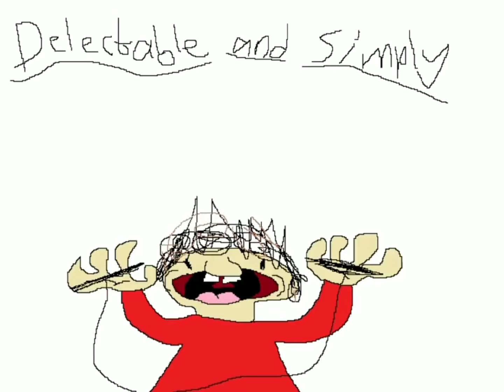Playtime's Story || Bendy and Baby's High School Rivalry Animation Clip #2